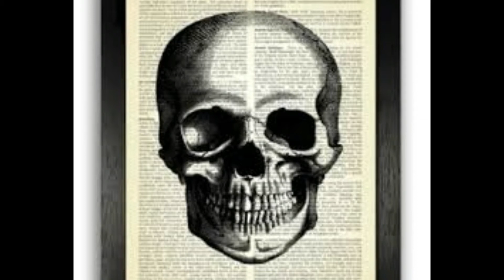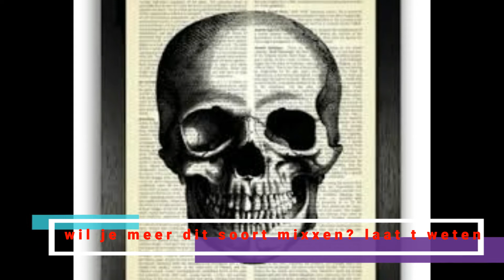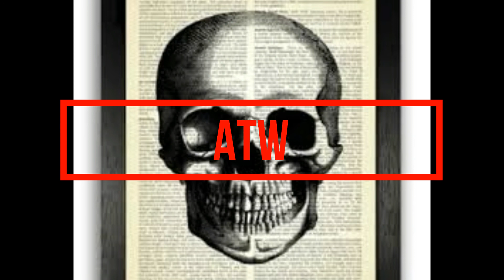ATW hardstyle/rawstyle/terror mix!!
hallo mensen leuk dat je kijkt naar ons kanaal Always TeamWork op ons kanaal uploaden ik(Davey)/Benjamin en Mitta, vooral minecraft, challenges, pranks, verlaten gebouwen en nog veel meer !!!
Meer Over Ons
wij zijn dus Davey, Benjamin en Mitta  .Wij gaan voor jullie videos maken wij gaan  proberen 2/3 videos per week te uploaden
veel plezier met dit vette kanaal :D